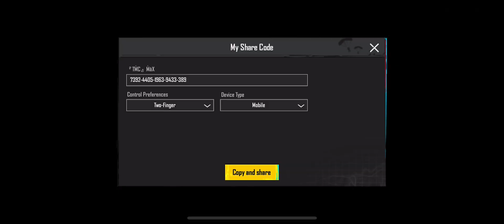3.3 UPDATE SENSITIVITY ZERO RECOIL 😱||CHINESE PLAYER SENSE CODE😳|| BGMI BEST SENSITIVITY CODE⚡️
3.3 UPDATE SENSITIVITY ZERO RECOIL 😱||CHINESE PLAYER SENSE CODE😳|| BGMI BEST SENSITIVITY CODE⚡️||

bgmi 2.7 sensitivity settings
bgmi new update 2.8 sensitivity
bgmi barrel sensitivity
bgmi best sensitivity settings ios
bgmi best all gun sensitivity
bgmi medium sensitivity
bgmi perfect sensitivity settings
iphone bgmi best sensitivity
best bgmi ios sensitivity
bgmi ios sensitivity code
jonathan android sensitivity bgmi
jonathan control code and sensitivity
jonathan ads gyroscope sensitivity
jonathan tpp aim sensitivity
jonathan gaming sensitivity bgmi android

how to control recoil Battleground Mobile India
how to control recoil in Bgmi
new 2.8 update zero recoil sensitivity settings
Bgmi 2.8 zero recoil settings and sensitivity
bgmi tips tricks
Battleground Mobile India best settings

2.7 recoil control bgmi
2.8 update recoil control bgmi
recoil control bgmi  without gyroscope
 recoil control bgmi settings
sensitivity settings bgmi
sensitivity bgmi
Best Setting zero recoil sensitivity bgmi   bgmi sensitivity new best sensitivity bgm
poco x3 pro pub
poc#pubgmobile

bgmi
bgmi sensitivity
no recoil sensitivity bgmi
bgmi zero recoil sensitivity
sensitivity
best sensitivity
best bgmi sensitivity
best sensitivity in bgmi
how to make own sensitivity in bgmi
gyro sensitivity pubg mobile
gyroscope sensitivity
bgmi best sensitivity for android
bgmi pro player sensitivity
bgmi pro player sensitivity code
bgmi pro player sensitivity settings
bgmi top sensitivity settings
bgmi zero recoil  sensitivity settings

Tips and tricks to reduce Recoil in pubg mobile